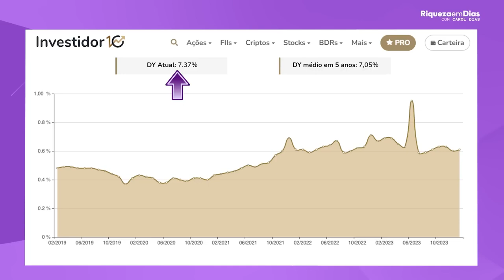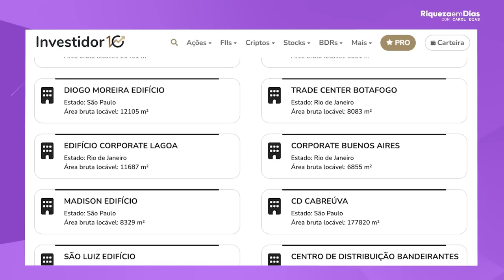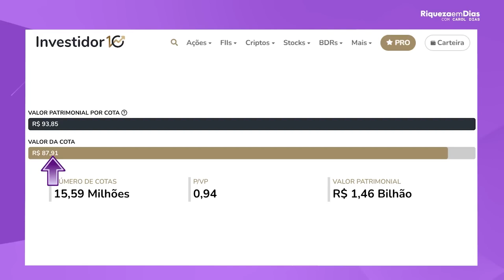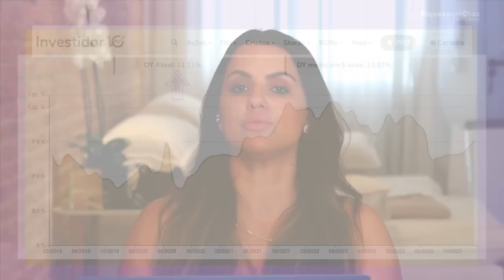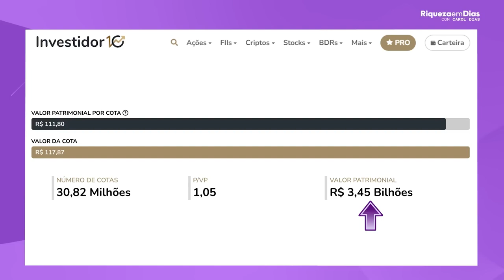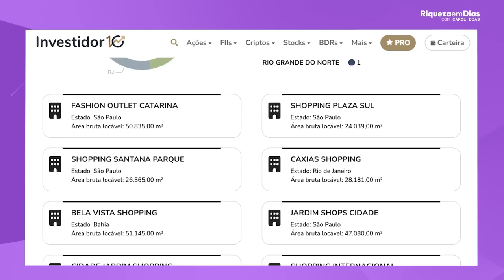COMO RECEBER ALUGUEL SEM TER IMÓVEL?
Já pensou em receber rendimentos como se fosse aluguel, mas sem ter que comprar um imóvel físico? Descubra como investir em fundos imobiliários (FIIs) e garantir uma renda passiva, mesmo sem possuir um imóvel próprio. Neste vídeo, explico de forma prática e detalhada como funciona essa modalidade de investimento, as vantagens em relação à compra de imóveis tradicionais, e como começar a investir em FIIs para ter retornos consistentes. Além disso, abordo dicas sobre como escolher os melhores fundos imobiliários e os riscos a serem considerados antes de tomar sua decisão de investimento.

Se você está em busca de uma forma inteligente de diversificar sua carteira de investimentos, gerar renda passiva e aumentar sua independência financeira, este vídeo é para você. Não perca essa oportunidade de entender um dos segredos dos investidores bem-sucedidos!

Assista até o final para descobrir como receber 'aluguel' todos os meses, sem as dores de cabeça de ser proprietário de imóveis!